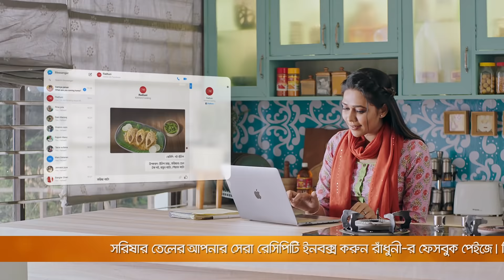রাঁধুনী খাঁটি সরিষার তেল ‘দেশি স্বাদের উৎসব’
ঘরে ঘরে শুরু হবে সরিষার তেলের মজার সব রান্নার ধুম। কারণ শুরু হয়েছে রাঁধুনী খাঁটি সরিষার তেল ‘দেশি স্বাদের উৎসব’। এই উৎসবে অংশ নিতে সরিষার তেল ব্যবহার করে তৈরি করা আপনার সেরা স্বাদের রেসিপিটি লিখে পাঠিয়ে দিন রাঁধুনী-র ফেসবুক পেইজের ইনবক্সে। রেসিপি কাগজে লিখে তার ছবি তুলে ইনবক্সে পাঠালেও চলবে। পাঠানো রেসিপিগুলোর মধ্য থেকে নির্বাচিত রেসিপিদাতাকে নিয়ে তৈরি হবে বিশেষ রেসিপি ভিডিও। তাই দেরি না করে আজই রেসিপি পাঠান আর হয়ে যান দেশি স্বাদের উৎসবের তারকা।
*রেসিপি সাবমিশনের শেষ সময় ১৫ ডিসেম্বর ২০২১, রাত ১১ঃ৫৯ মিনিট।